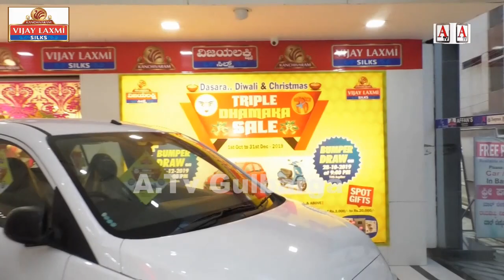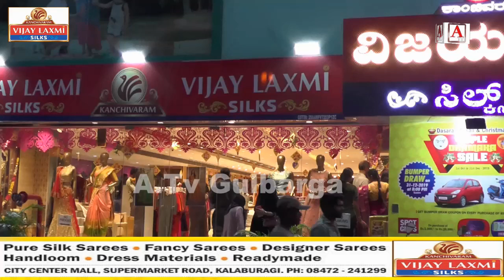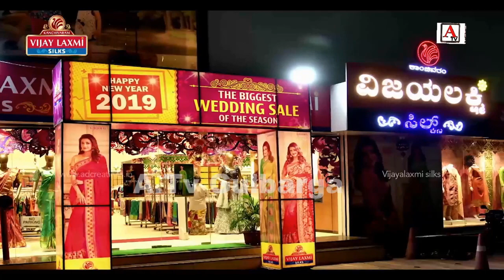TRIPLE DHAMAKA SALE SPOT GIFTS & BUMPER DRAW VIJAY LAXMI SILKS City Center Mall Gulbarga